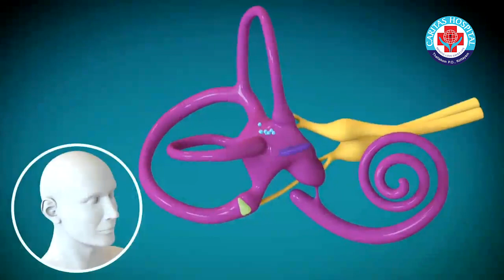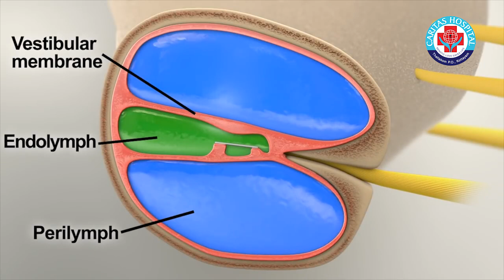Ear Balance പ്രശ്നങ്ങളും ചികത്സയേക്കുറിച്ചും കാരിത്താസ് ആശുപത്രി ENT Surgeon Dr.Jomy George.....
Dr. Jomy George
Consultant ENT Surgeon
Caritas Hospital, Thellakom, Kottayam
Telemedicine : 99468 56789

🔹Department of ENT & Audiology🔹

The Department of Otorhinolaryngology (ENT) at the Caritas Hospital offers comprehensive care for all disorders related to the ear, nose, and throat. The Department is one of the best centers in Central Travancore providing:
▪️General ENT surgeries including septoplasty, SMR, tonsillectomy, adenoidectomy, pre-auricular cyst excision, Caldwell-luc, dental cyst enucleation and cosmetic septorhinoplasty
▪️Micro ear surgeries including tympanoplasty, mastoidectomy, modified radical mastoidectomy
Endoscopic nasal surgery (FESS) for chronic sinusitis, nasal polyp, DCR, benign tumors of nerve & nasopharynx
▪️Micro-laryngeal surgeries for vocal cord polyp and vocal cord nodules, both benign and malignant
▪️Management of all head & neck pathologies including benign and malignant tumors and abscess drainage
▪️Therapeutic & diagnostic procedures for larynx & esophagus including foreign body removal
▪️OPD consultation (available on all working days including Saturdays)
▪️Nasal endoscopy & video-laryngoscopy done as outpatient procedures
▪️Tests for hearing loss & giddiness( available on all working days)
▪️Assessment, diagnosis and management of speech & language delay, done in Speech Therapy Department.